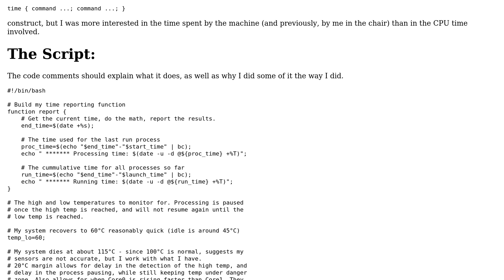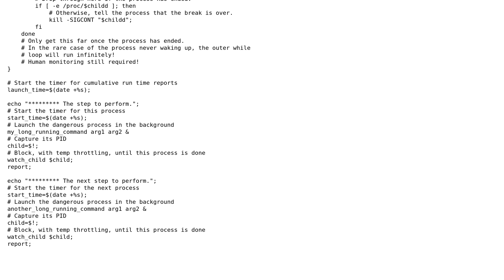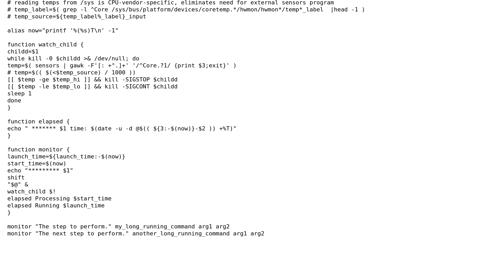BASH script to monitor subprocess and throttle it for CPU temperature control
With thanks & praise to God, and with thanks to the many people who have made this project possible! | Content (except music & images) licensed under CC BY-SA | Music | Images & others | With thanks to user Oh My Goodness user Chindraba user 200_success and the Stack Exchange Network Trademarks are property of their respective owners. You are responsible for your own actions.